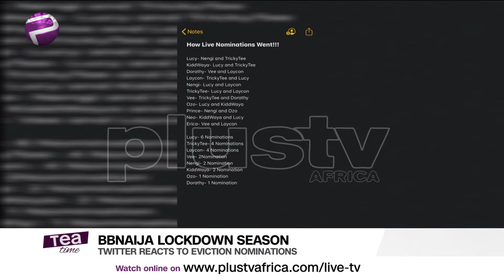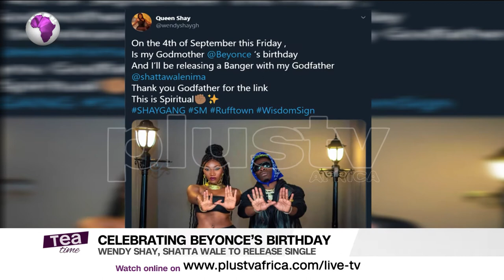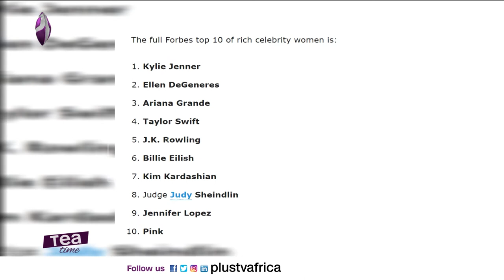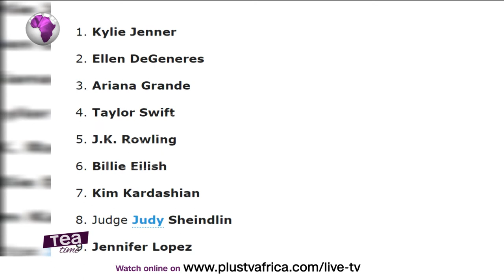BBNaija 2020: Twitter Reacts To Eviction Nomination | Forbes’ List Of Top Earning Females